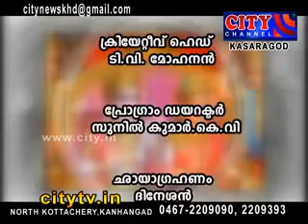RAMAYANA PARAYANAM EPI 29